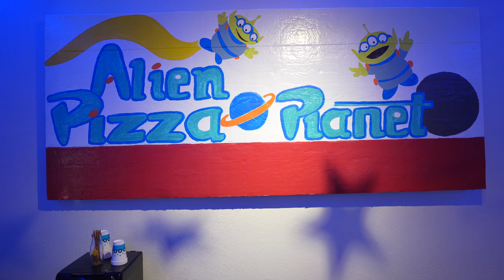Best Day EVER!!! Dads Disneyland!!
Today on the Lively Lewis Show, Levi and Ivy really want to go to Disneyland, but Dad can't get time off work, so dad decides to build the lively lewis family a homemade Disneyland!! He builds Fantasyland, Adventureland, Frontierland and so much more!!! There are even some special disney guests such as Buzz Lightyear, Indiana Jones, and Beauty and the Beast!!

Hey everyone! We're the Lively Lewis'. Thank you so much for stopping by and showing our videos your love! We love making fun, family friendly content for you kids to enjoy and for parents to feel safe having their kids watch our channel! We make videos about things our kids love from Disney movies, Challenges, Toys, Learning, Adventures, Comedies, Magic, Traveling, videos with our cousins from the Stella Show and so much more! We love family activities like making crafts, having challenges, and the occasional prank! Also that like button there tells us you enjoyed the video and we can make more videos like that! ​ YouTubeKids​​​​​​